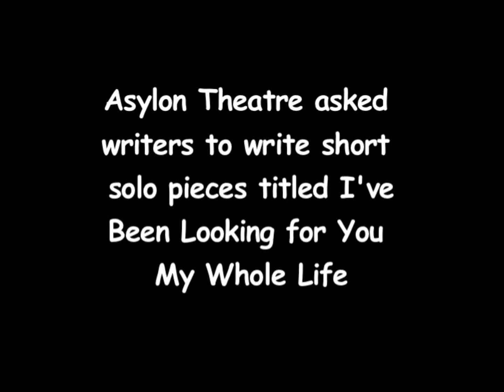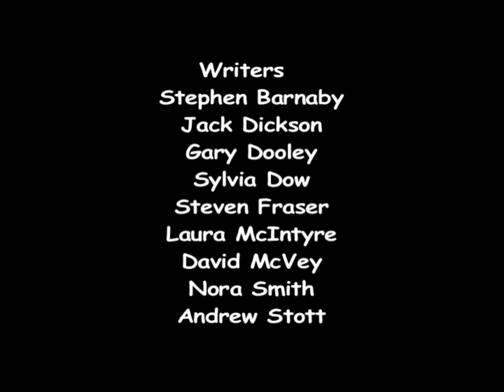Mixed Beth Kovarik